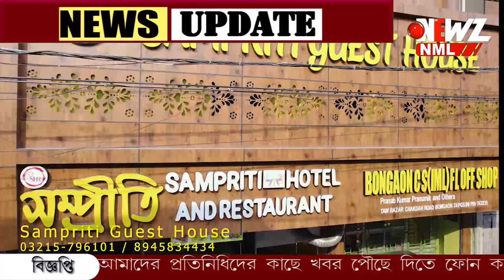অবশেষে বনগাঁতে ইডির হাতে আটক গাড়ি চালক পিন্টু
শ্বশুরের দোকানে বাকি টাকা শোধ দিতে পারে না,সেই জামাইয়ের বাড়িতে ইডি! অবশেষে বনগাঁতে ইডির হাতেই আটক গাড়ি চালক "জামাই"।